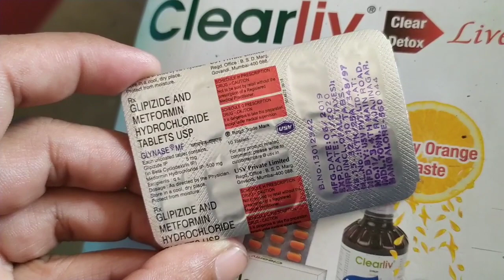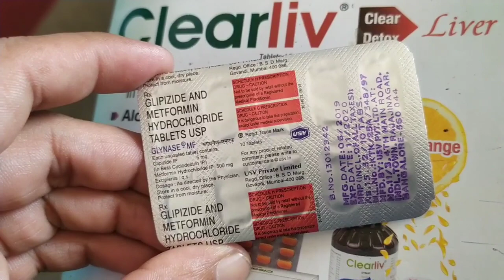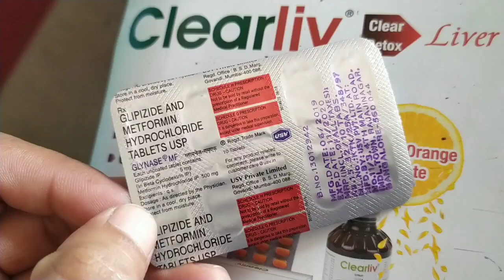Glynase - MF Tablets benefits in Hindi।।मधुमेह रोगियों की सबसे सस्ती और अच्छी दवा।।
मधुमेह रोगियों की सबसे सस्ती और अच्छी मेडिसिन। Glynase Mf
यह मेडिसिन मात्र 15 रुपये में 10 टेबलेट्स मिल जाती हैं।जो कि बहुत कारगर भी है। तो आइए जानते है। इसके बारे मे।।